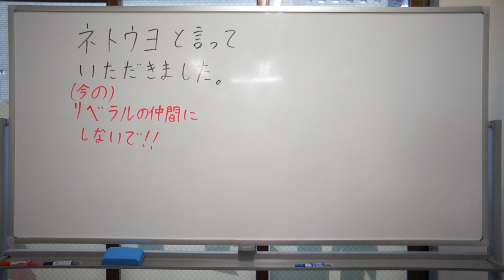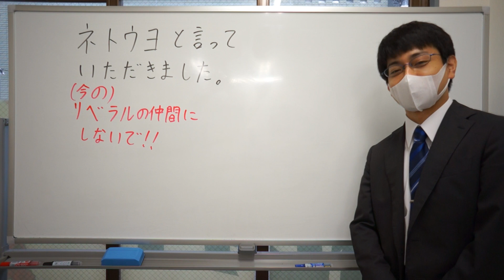ネトウヨ ありがとうその言葉を私は待っていました。( ･ิω･ิ)V